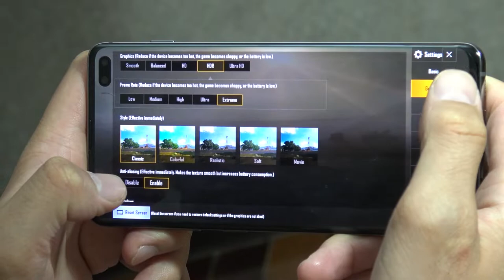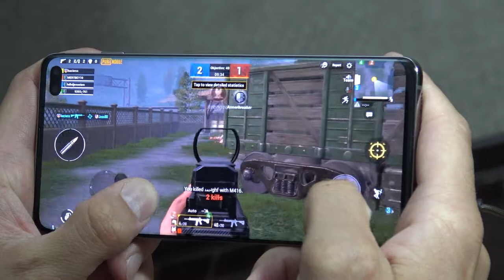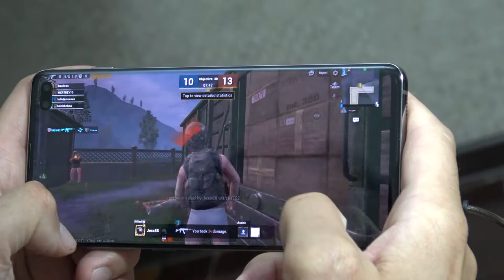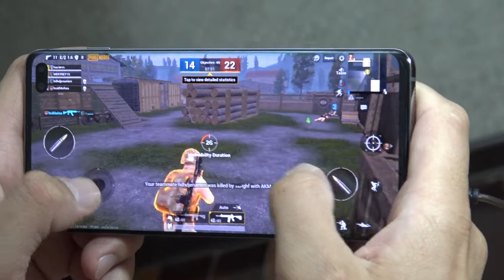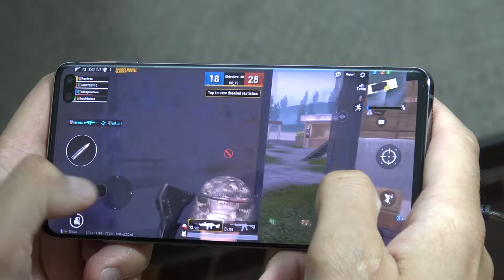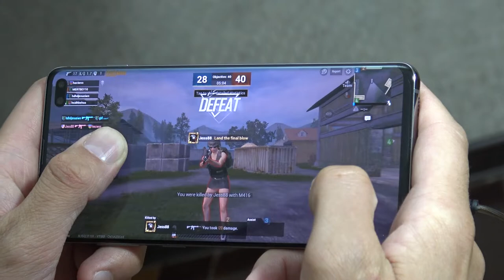Samsung S10 plus pubg mobile beta gameplay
Samsung S10 plus 12GB RAM pubg mobile beta gameplay